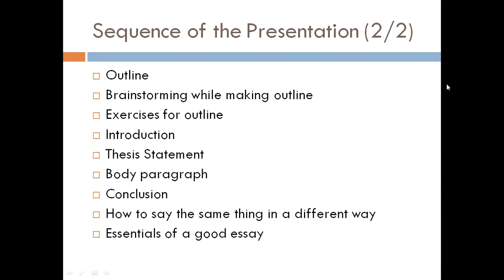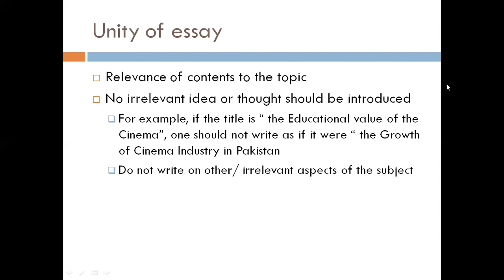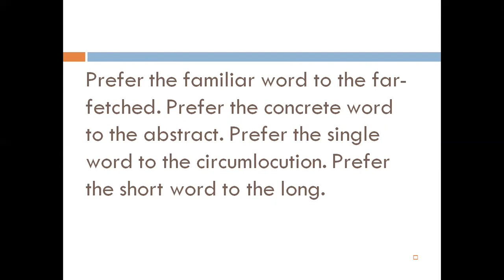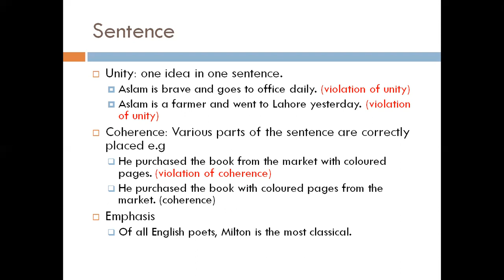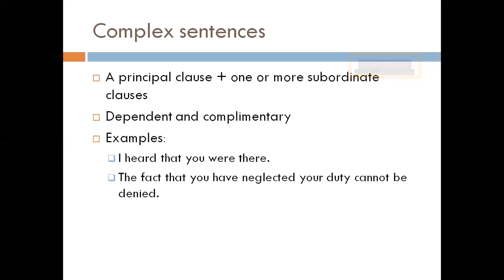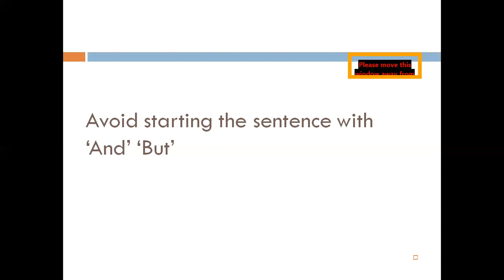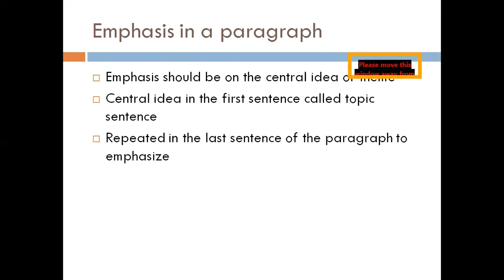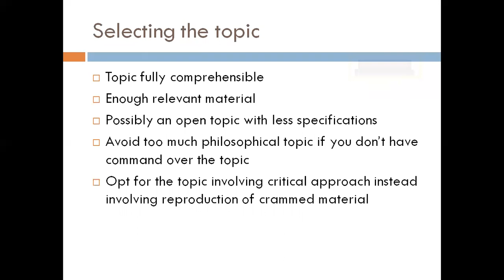Lecture # 16 Essay Writing (Part 02)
This is the continuation of last lecture on Essay Writing.